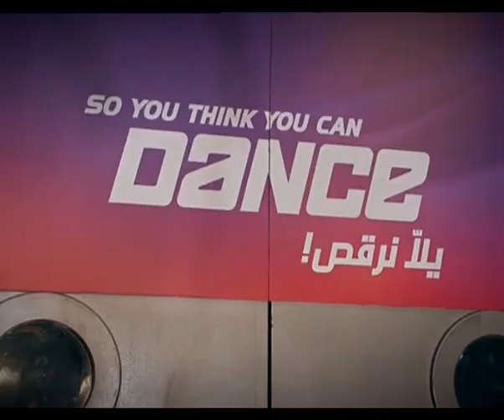SYTYCD Audition 1 - Anthony - يلا نرقص تجارب الأداء 1 - انطوني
Dance  أو "يلا نرقص" من أشهر برامج الرقص في العالم، وهي مسابقة رقص لمشتركين يأتون في العادة من خلفيات أنواع متعدّدة من الرقص، وهم في الغالب هواة أو شبه محترفين، حيث تضعهم المنافسة في مواجهة بعضهم البعض